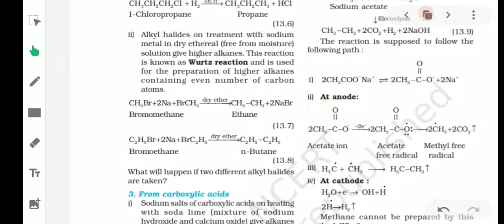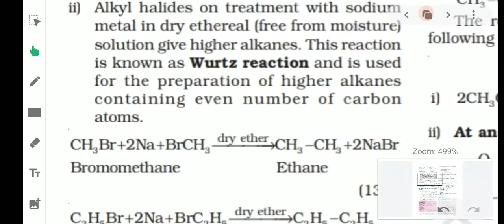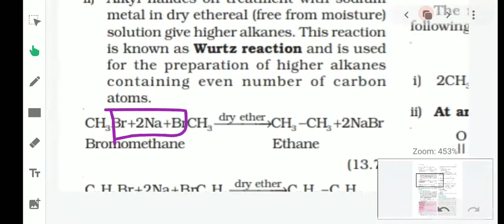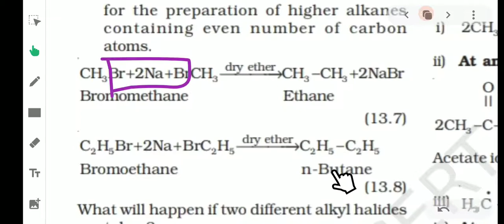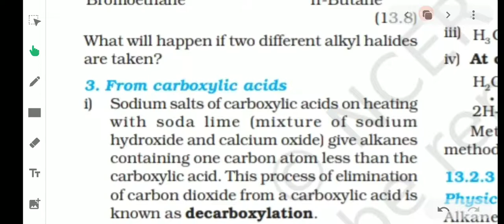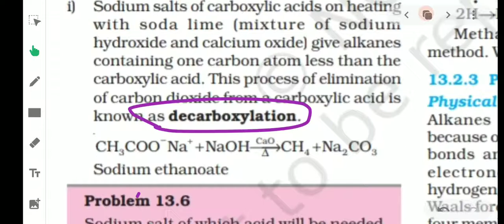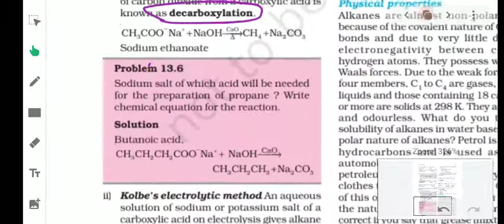WURTZ REACTION | Hydrocarbon Part - 6 | Class 11 Chemistry